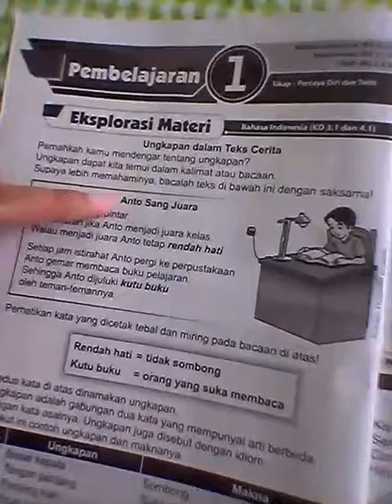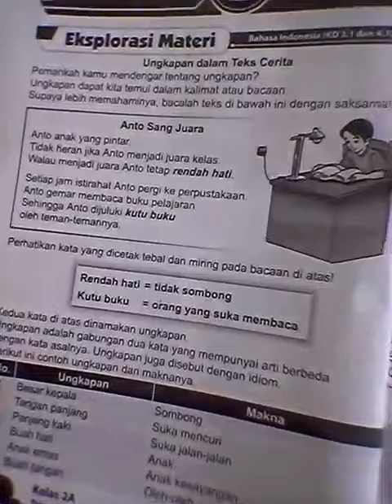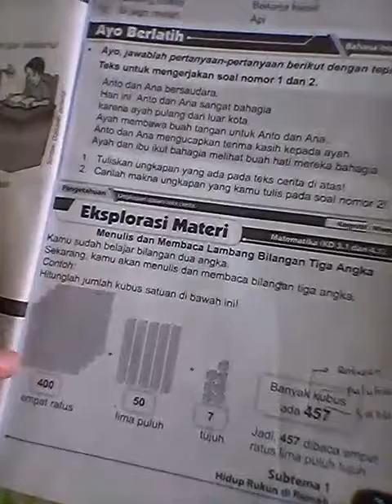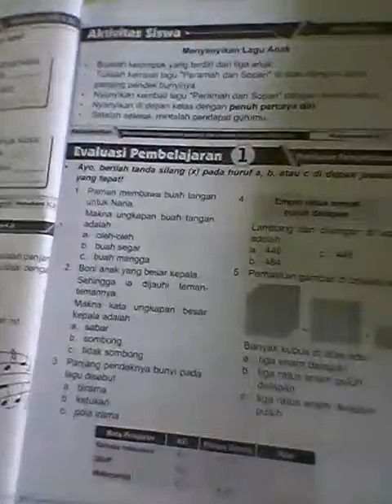BELAJAR KELAS 2 DIMASA PANDEMI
Video dari NJEDUL JAYA PATI 🇮🇩🇮🇩🇮🇩